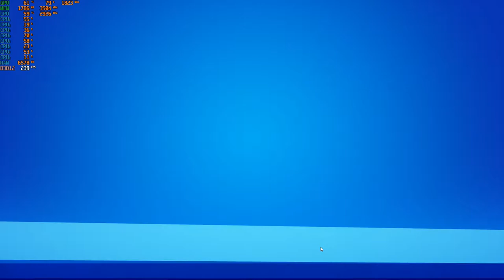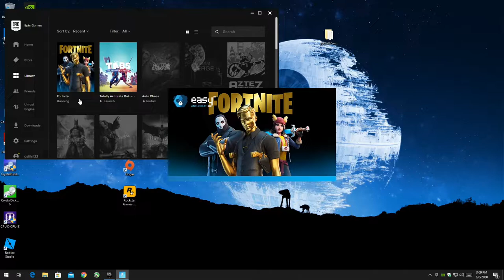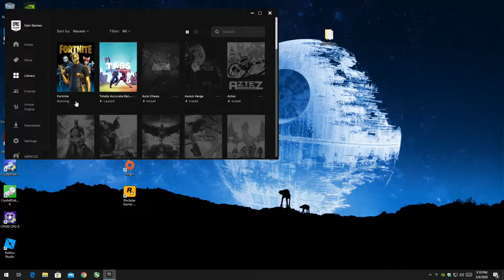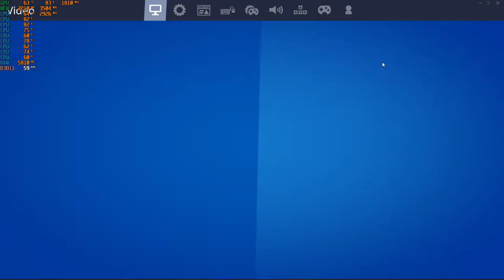Fortnite Chap.2, Season 2 - With The GTX 1050 TI at 1080p + The Intel I7 860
**DX11 - 38:10

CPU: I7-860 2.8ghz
GPU: Zotac GTX 1050 TI
Psu: APEVIA ATX-BT550W (550w)
Ram: 10gb ddr3 1333mhz
OS: Win10 Pro
Res:  1080p
Settings: Various DX12 & DX11